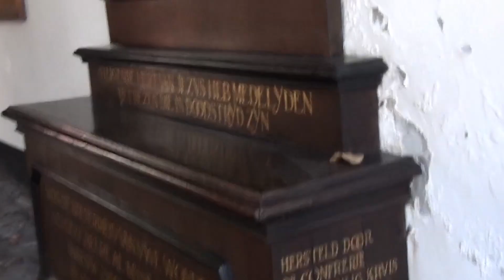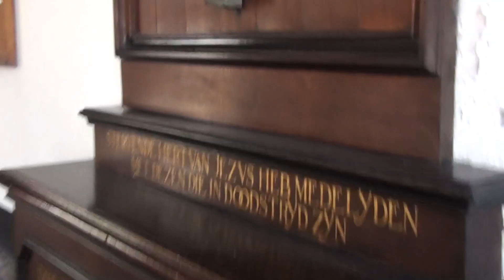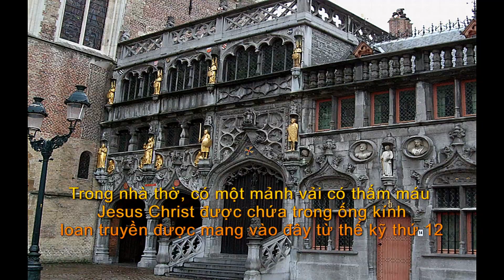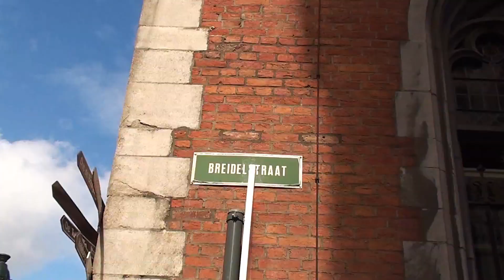Bruges- Bỉ -Venice of north Europe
Bruges-Venice của Bắc Âu , một thành phố của nước Bỉ tuyệt đẹp , kiến trúc Trung Cổ , không khí trầm mặc, nên thơ, lảng mạn. Một di sản thế giới ̣̣(World heritage listed) có một không hai
Bruges in Belgium, a beautiful, romantic world heritage listed medieval city.